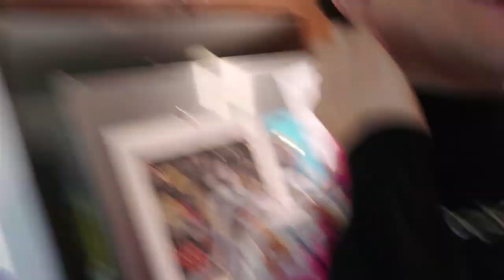COUPLES ARGUMENT PRANK ON LITTLE SISTER *Extreme Fight*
sus fam! add sus to ur music playlists, use sus in your tiktoks💦

add my music to your playlists and dm me a screenshot for a reply🦖💚»

🎵 receive bts content from music videos and connect with Sebb and Dion»

Hey, its Dion and Sebb! For a year we were a long distance relationship BL couple but 6 years and 6 months later we are engaged and live together! We vlog our sweet love life journey as an open gay boy love couple, showing how our relationship grows with our life because we love creating music, vlogs, videos, pranks, funny tiktoks, makeup looks and much more!

Want to support my music and get behind the scenes content from music videos? connect with Sebb and I,